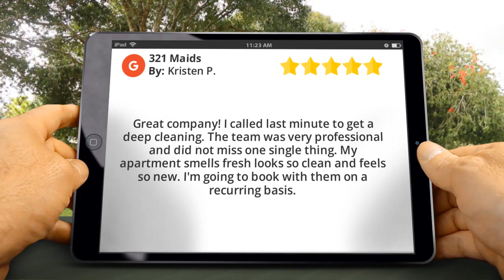321 Maids Maitland Impressive 5 Star Review by Kristen Parkins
5 Star Rating

Great company! I called last minute to get a deep cleaning. The team was very professional and did not miss one single thing. My apartment smells fresh looks so clean and feels so new. I'm going to book with them on a recurring basis.

321 Maids
400 Sybelia Pkwy Unit 439
Maitland FL
32751